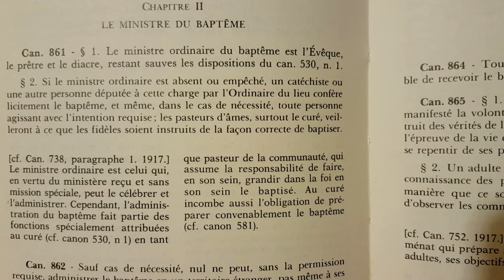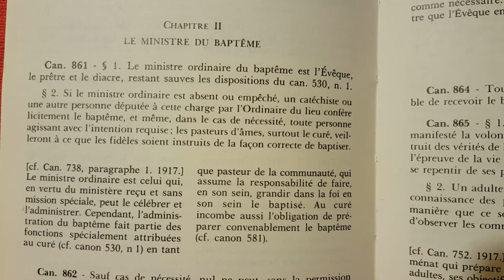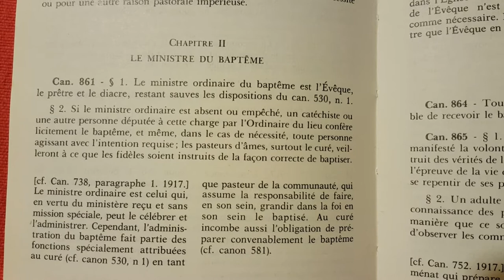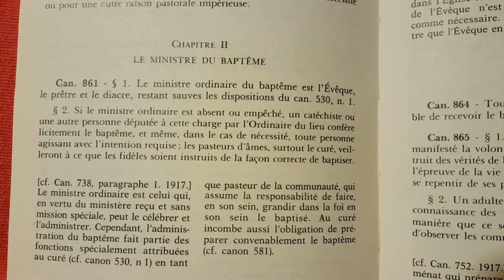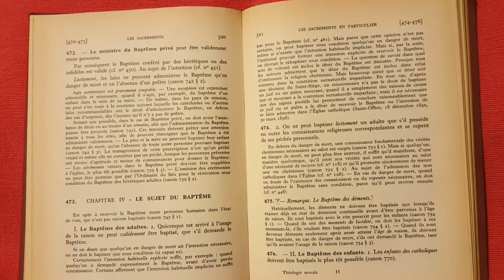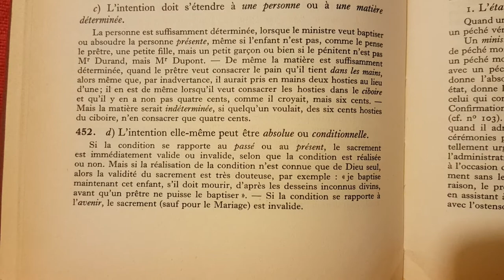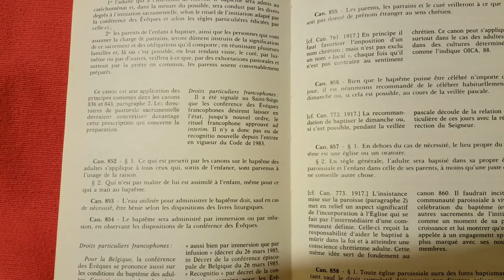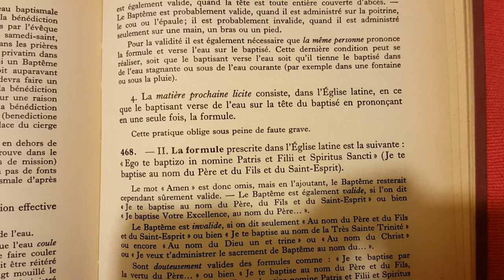recevoir facilement le baptême chrétien au Maroc en Algérie en Tunisie etc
On peut être baptisé même par un ami musulman ou par un ami qui n'est pas encore baptisé. Il faut que la personne qui vous verse l'eau sur la tête et prononce la formule : "je te baptise au nom du Père, et du Fils et du Saint Esprit" ait la volonté de faire ce que fait l'Eglise catholique romaine. Il faut qu'elle se dise à elle-même : "je veux donner à mon ami(e) le baptême catholique. Et ça suffit. On n'a même pas besoin d'être soi-même catholique, pour donner à une autre personne le baptême catholique. C'est ce que dit le Code de Droit canon de l'Eglise catholique Romaine. Si vous vous trouvez dans un pays non démocratique comme le Maroc, l'Algérie, la Tunisie, la Libye, l'Egypte, la Mauritanie, le Liban, la Jordanie, la Syrie, la Turquie, le Pakistan, l'Afghanistan, l'Iran, l'Irak, le Soudan, etc. Dans un pays où l'Islam bafoue la liberté de quitter l'Islam, la liberté de choisir sa religion et si les prêtres catholiques y refusent de vous donner le baptême alors que vous connaissez la foi et la morale catholiques, que vous y croyez et que vous voulez devenir catholique, avec une simple baignoire et de l'eau et une autre personne avec vous, vous pouvez VALIDEMENT (vous serez réellement baptisé) et LICITEMENT (ce sera une bonne action, un acte de vertu) recevoir le saint Baptême chrétien catholique. On peut aussi être baptisé dans la mer, ou dans un lac ou dans une rivière. Je conseille le baptême en plongeant la personne toute entière dans l'eau et en la relevant de l'eau, car c'est symboliquement plus fort mais en versant simplement un verre d'eau sur le front d'une personne, tout en disant en même temps les paroles : "JE TE BAPTISE AU NOM DU PÈRE ET DU FILS ET DU SAINT ESPRIT", la personne est réellement et validement baptisée.
Ne recevez pas le baptême à la légère, soyez sur que vous comprenez les engagements que vous prenez vis à vis de Dieu et de l'Eglise catholique en recevant son baptême. Il vaut mieux rester païen ou dans une fausse religion que de recevoir le Baptême sans avoir la foi ou sans être fermement décidé à vivre la morale catholique. Priez Dieu le Saint Esprit et demandez conseil aux prêtres ou aux autres anciens catholiques.